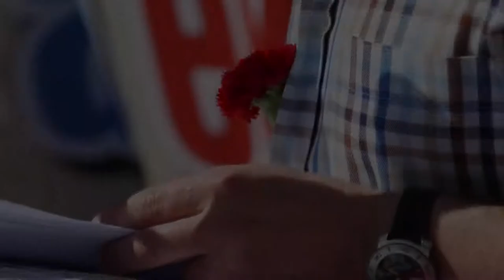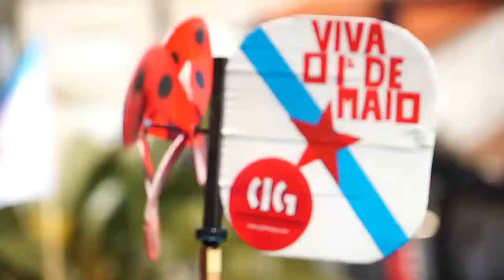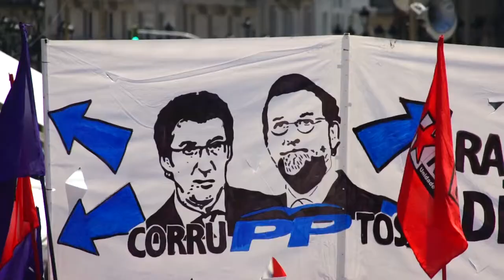Discurso de Xesús Seixo no 1º de maio de 2014 en Vigo (+ planos inéditos)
Discurso íntegro de Xesús Seixo no 1º de maio de 2014 en Vigon (con planos inéditos)